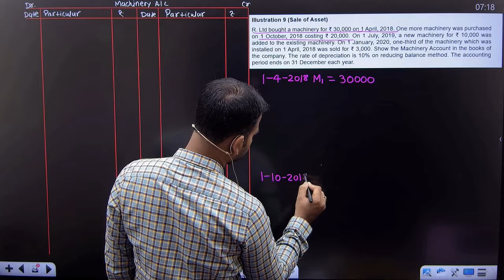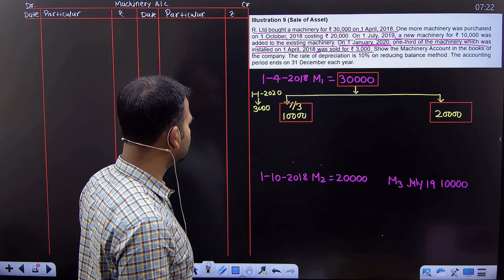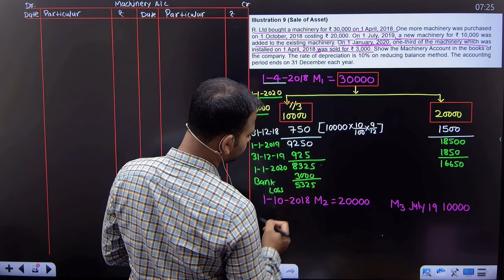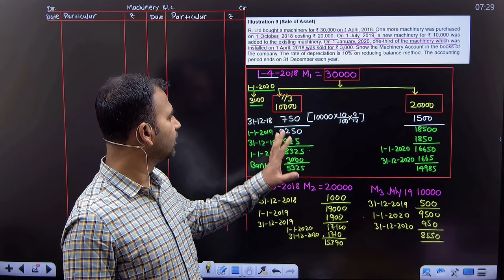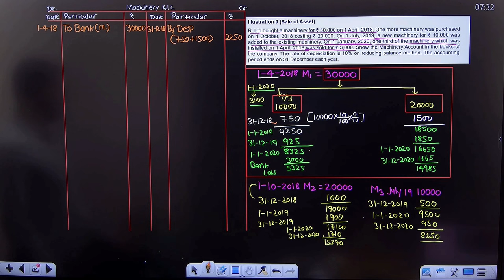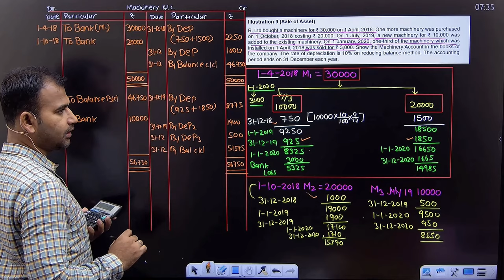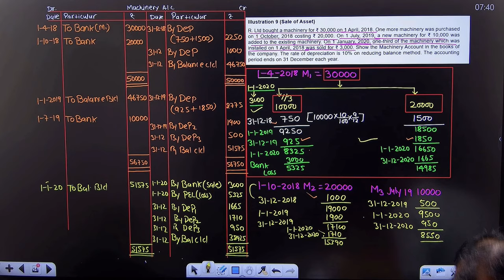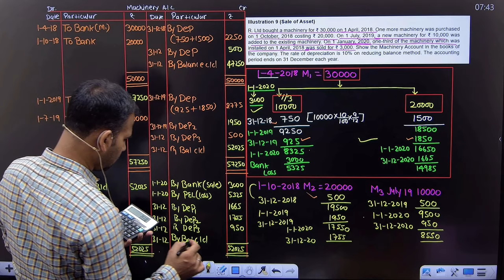financial account for b.com | sale of assets in machinery account | depreciation | part 3 | bcom du